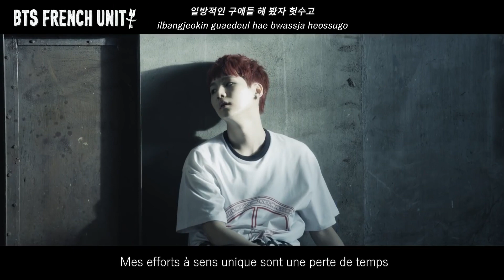VOSTFR_BTS (방탄소년단) 'Danger' Official MV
« T'es en danger ! » Petit saut en 2014 avec "Danger". ARMYs, cela ne vous rappelle-t-il pas quelques souvenirs ? 😙💜

Dites-nous ce que vous en avez pensé en laissant votre avis en commentaire ! 😗🌟

Nous vous souhaitons un excellent visionnage ! 💜

/⚠️\ This video does not belong to us. We only subtitle it in French. It is a non-profitable, educational and/or personal use tips the balance in favor of a fair.